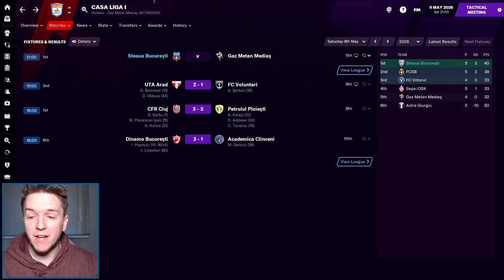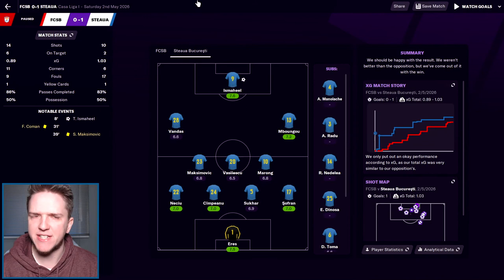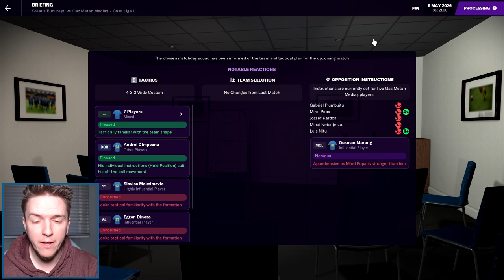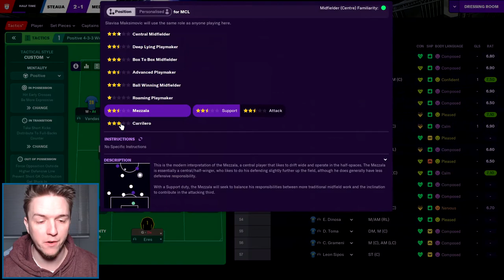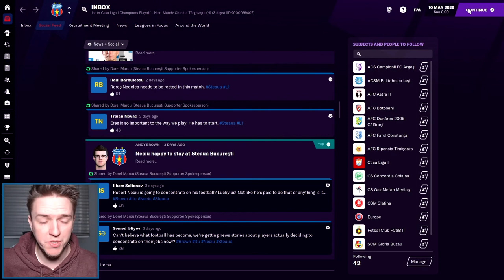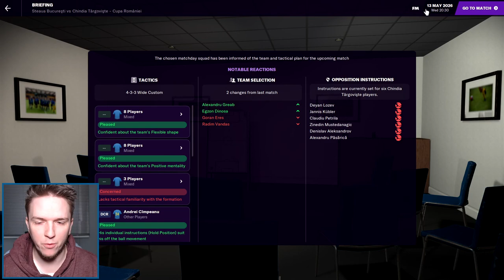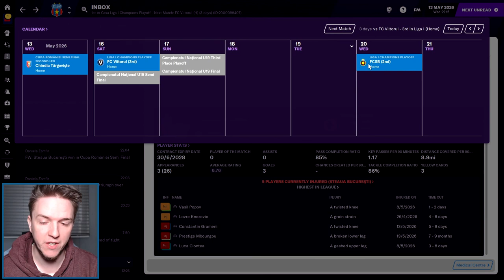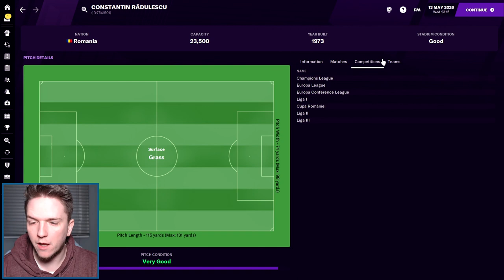FM21 STEAUA BUCHAREST | S6E10 | Into the Cup Final? | Football Manager 2021